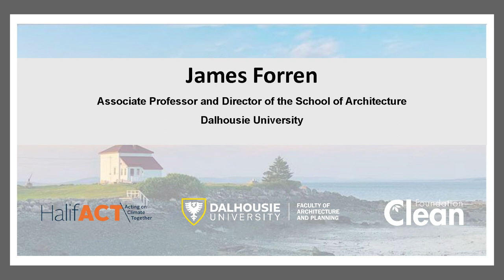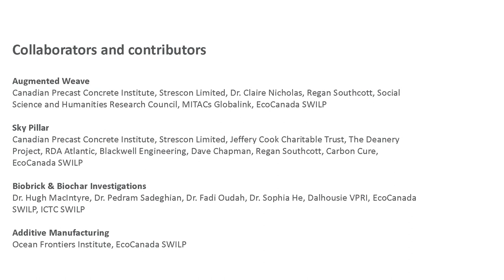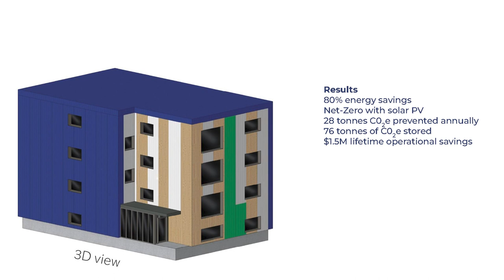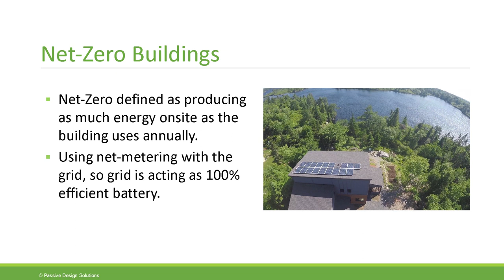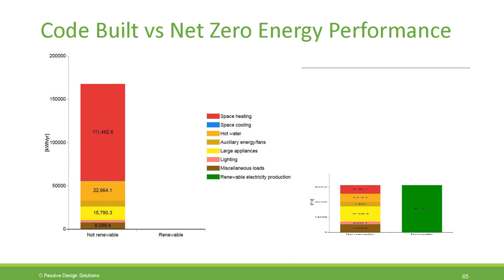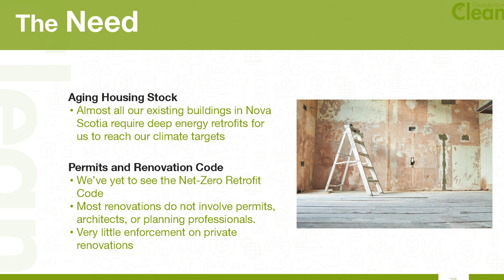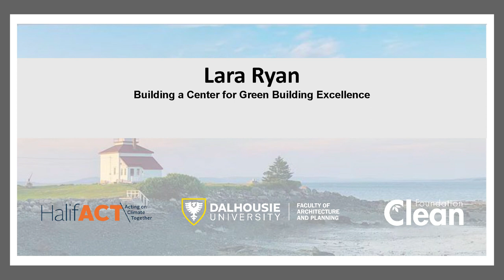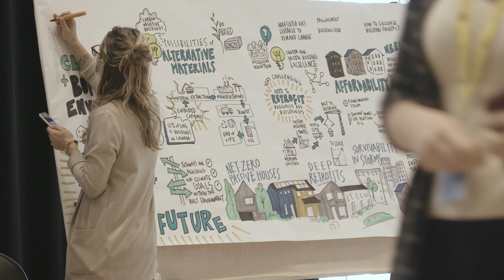DAL & HalifACT - Session 3: Climate and The Built Environment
Dalhousie Faculty of Architecture and Planning, in collaboration with the Clean Foundation and the HalifACT Team, invite you to join in this engagement series that will bring together experts, interested members of the public, and practitioners to find new ways forward.

This session will engage with net zero buildings and infrastructure retrofits to mitigate the worst impacts of climate change, while also ensuring resilient infrastructure able to withstand uncertain climatic conditions. Technological and workforce challenges require creative and collaborative solutions.

Panelists:

Lorrie Rand, Co-founder of Habit Studio and ReCover Initiative
Rob Harris, Director of Energy at Clean Foundation
James Forren, Director of the School of Architecture at Dalhousie University
Natalie Leonard, P.Eng & founder of Passive Design Solutions
Lara Ryan, Principal at Lara Ryan Consulting